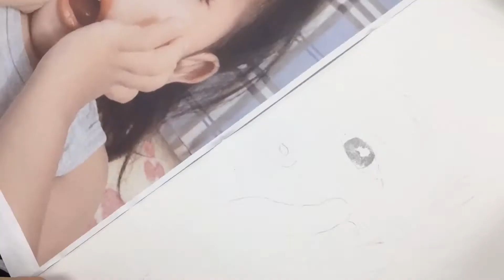Portrait Drawing in Pencil | Time-lapse - drawingwithRuby